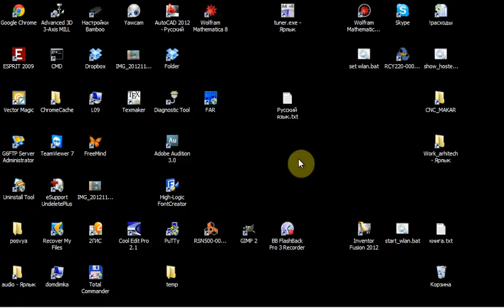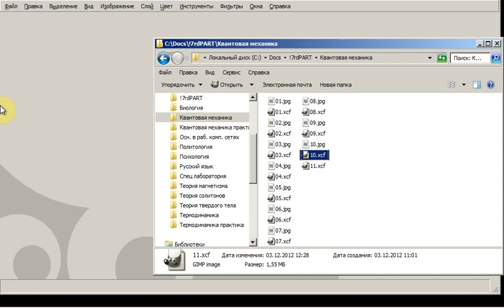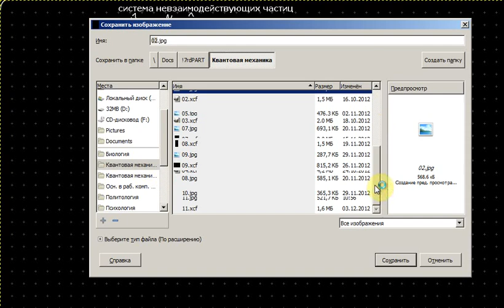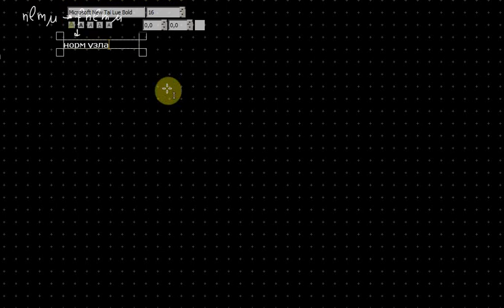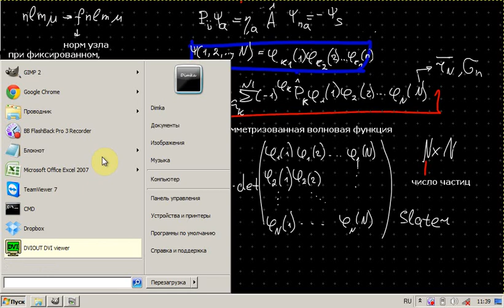Квантовая механика Лекция 12